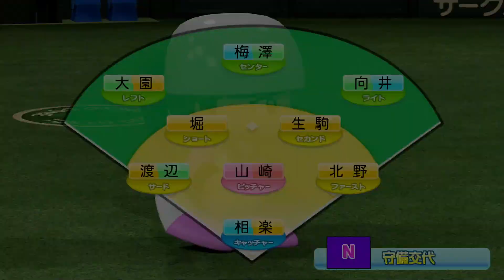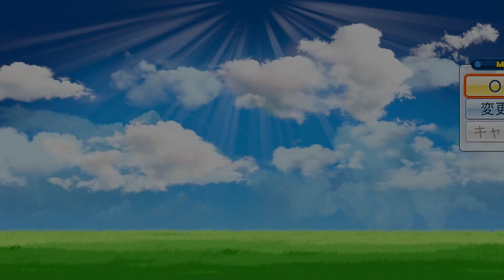パワプロ2017 乃木坂 ペナント 実況プレイ ~3番目の風を起こせ~ PART43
前回のペナント実況の再生リストはこちら♪